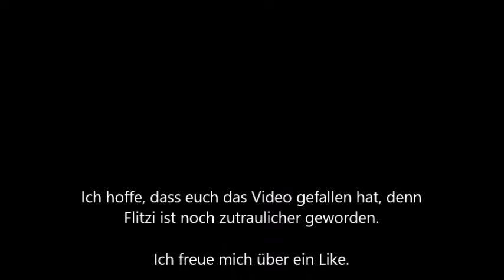Flitzi Teil 2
Jetzt sind schon wieder ein paar Wochen ins Land gegangen, Flitzi wird immer zutraulicher.
Seit gestern wackelt sie zur Begrüßung vor Aufregung mit dem Schwanz. Das bedeutet Aufregung oder  Angst, aber bei uns ist es keine Angst, weil Flitzi zum Fressen sitzenbleibt. Zwischen uns und ihr sind noch keine 30 Zentimeter.